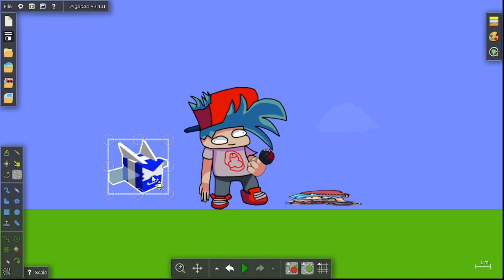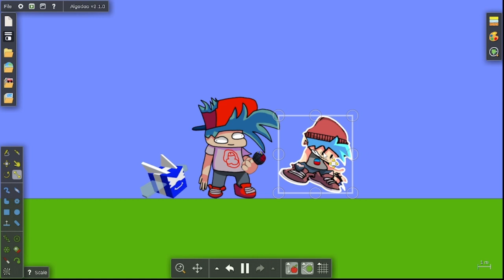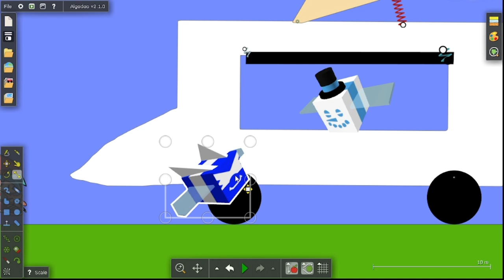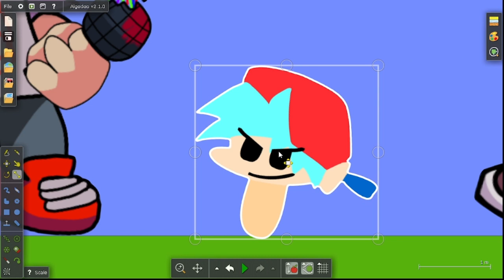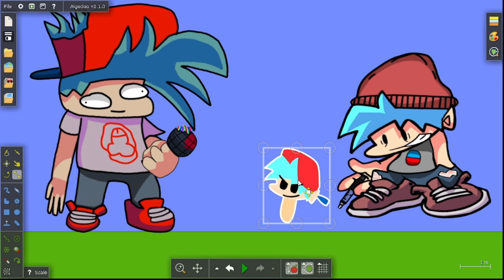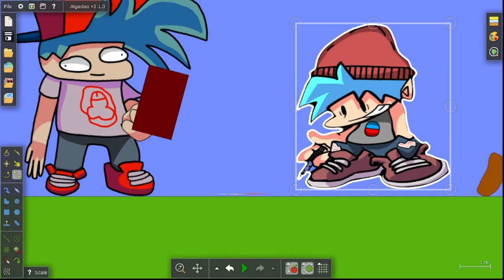SpongeBob parodies series: episode 1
what the f*ck am I doing?

I didn't even plan out the storyboarding

software:
obs studio to record
Algodoo to do sh1t
Capcut to edit

all voices by me